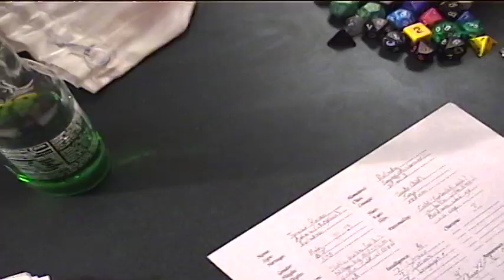The Gamers Trailer